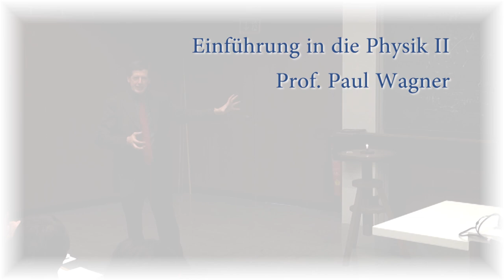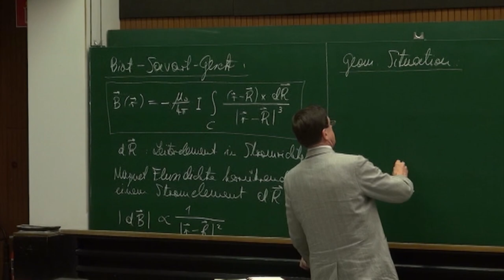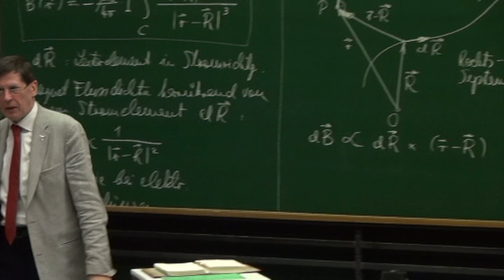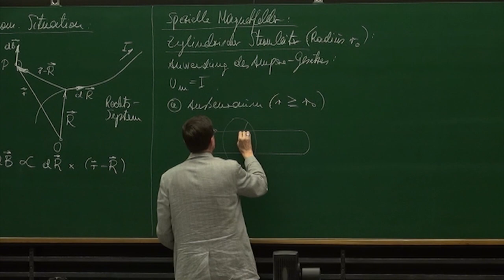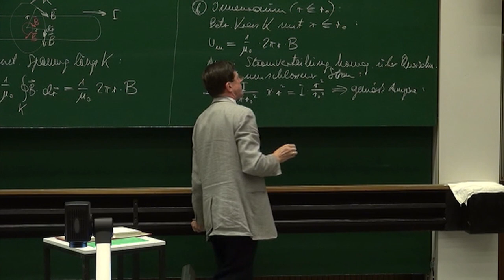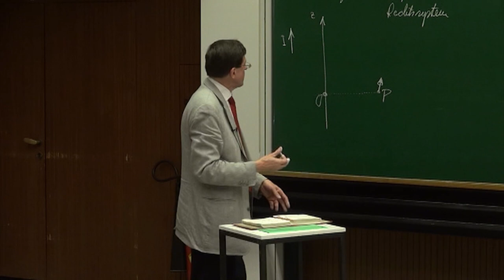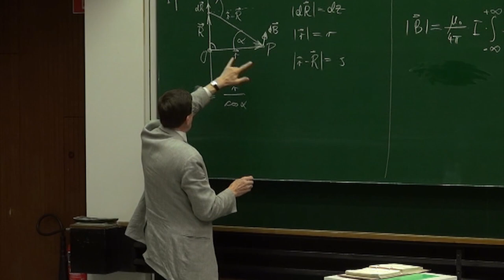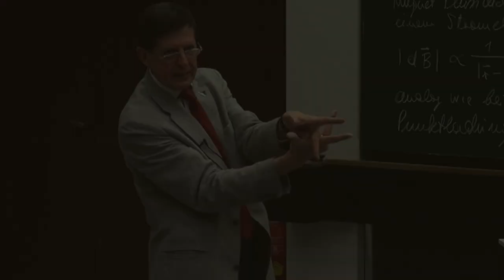PH II - 20 Magnetfeld gerader Leiter